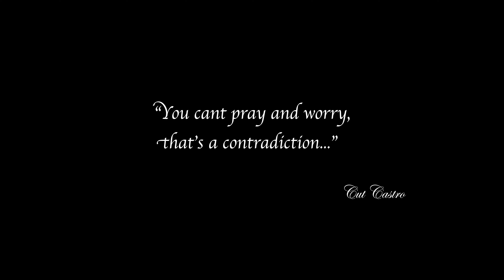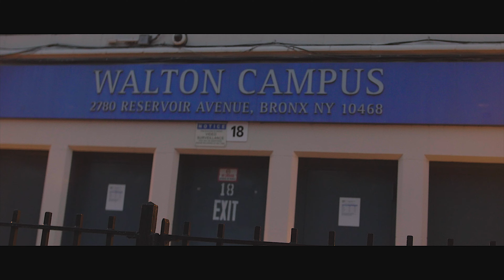Un Cut Documentary Trailer!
Check out this new trailer from the upcoming documentary "UN-cut" by our bro @cutcastro. This was a great experience and look forward to the full documentary soon!